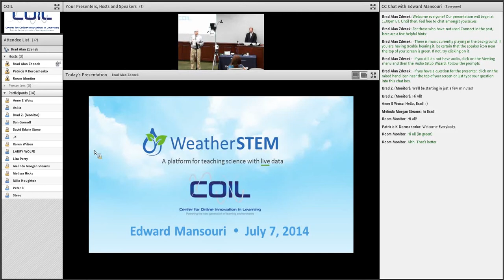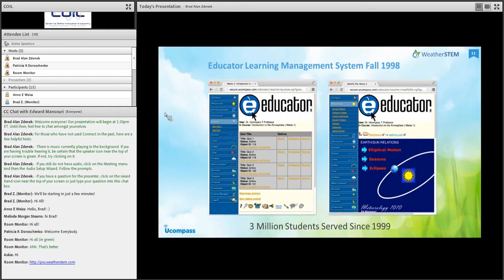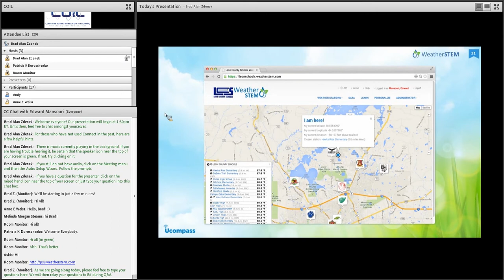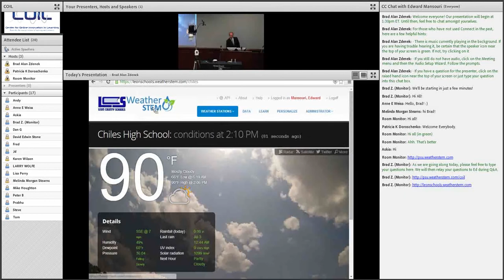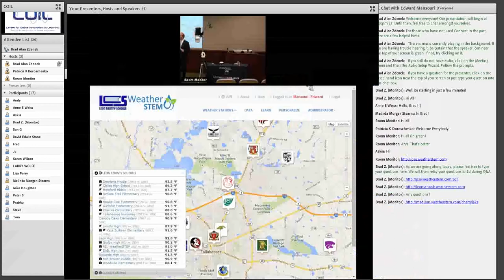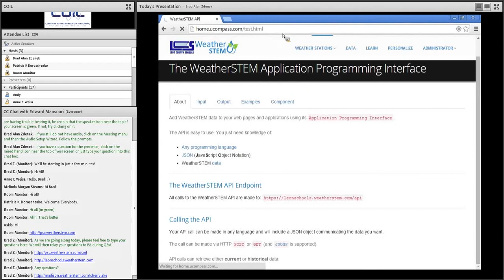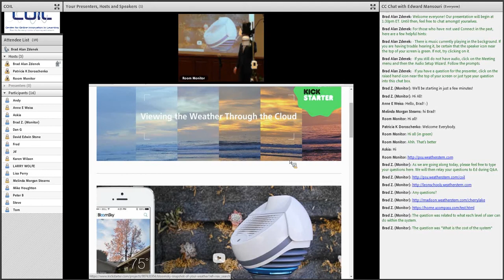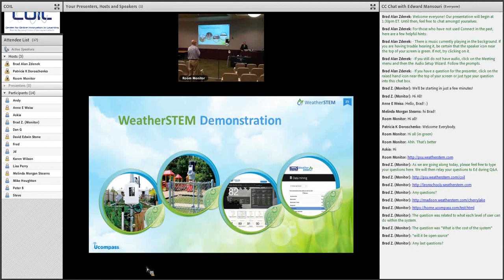WeatherSTEM: A Platform for Teaching Science with Live Data featuring Edward Mansouri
WeatherSTEM: A platform of teaching science with live data
Originally Held: July 7, 2014

The WeatherSTEM platform consumes live information to create and deliver interactive activities and assessments. The platform combines data from weather instruments, agricultural probes, web cameras, and other sensors to create immersive science education experiences and an introduction to “Big Data” and computer programming.

During this COIL Fischer Speaker Series event, Penn State Alumnus Edward Mansouri discussed his experiences building WeatherSTEM through a blending of his background in meteorology with his 15-year career building Learning Management System software.

WeatherSTEM is helping teachers and students explore new frontiers in STEM education by making the world around them part of their online learning.